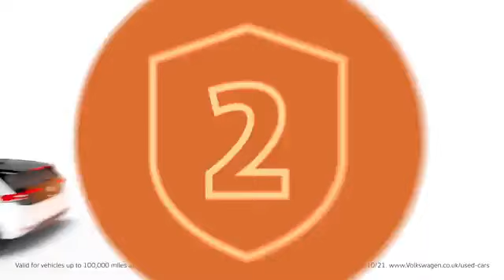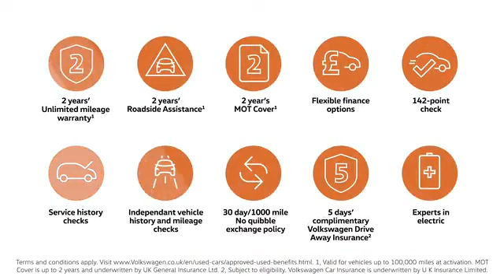Volkswagen Approved Used Benefits available at Johnsons Cars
There are many reasons to fall in love with a used Volkswagen, which now comes with the improved Approved Used Benefits. 24 months’ warranty, 24 months’ roadside assistance and 24 months' MOT Cover, all included in the price of the car, for just a start.